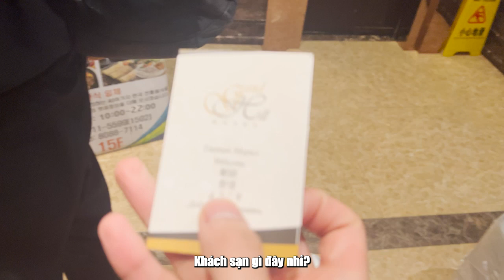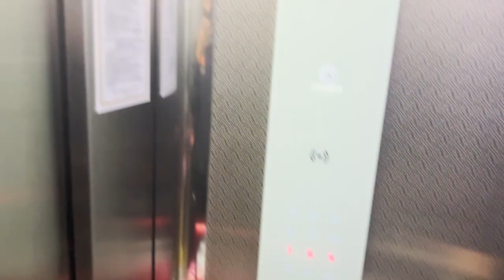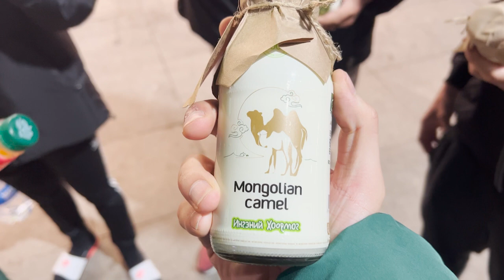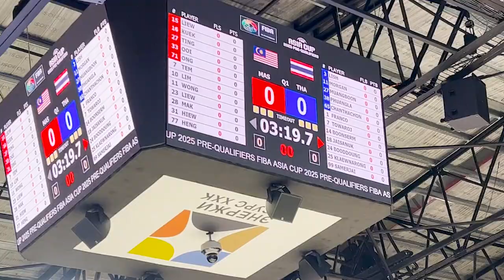Vietnam National Team trying Camel milk for the time!? Was it good?!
It’s another video of our trip in Mongolia for the Fiba Asia Cup! But in this surprise we’ve tried camel milk for the first time! Go and check it out and see our reaction!